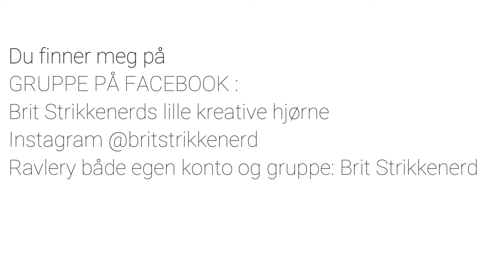Lappestafett og Klutesamstrikk med Brit Strikkenerd , ep 102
Denne episoden er en spesialepisode hvor jeg viser frem månedens lappe i podcasterne sin lappestaffett.
Jeg starter også samtidig klutesamstrikk etter inspirasjon av Bittami mange sommerklutsamstrikker
Første er Lappestaffet kluten som heter Den blomstertid nå kommer.
Jeg har i tilegg laget 3 mulig 4 mønster til som kommer ut en ny hver uke i Juli og som er gratis mønster du finner på mønter siden min på ravlery ( minus den første som du finner i mønstersiden til @gunnisenglestrikkstrikkepo7371

Mønsterene vil bli lagt ut på nyoppstarta gruppe på facebook
som heter Brit strikkenerds lille kreative hjørnet som du finner her: